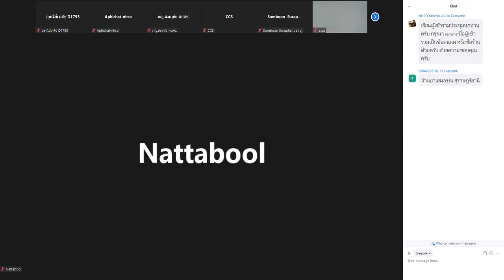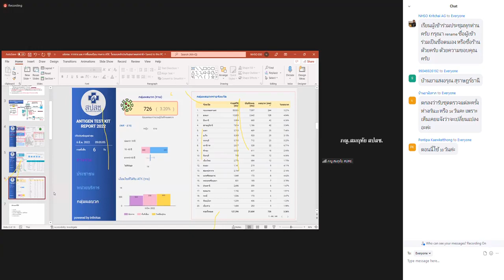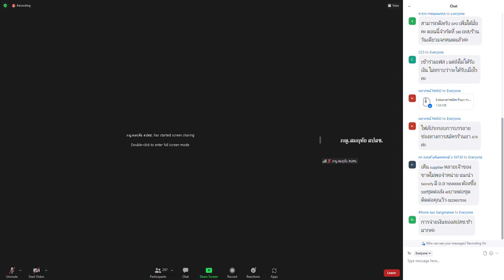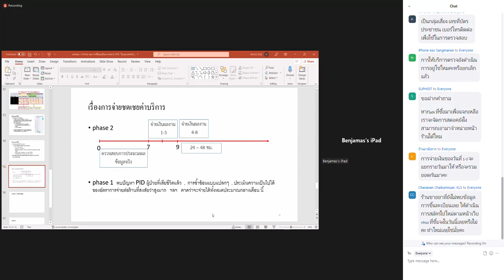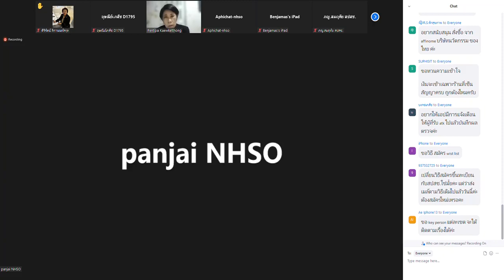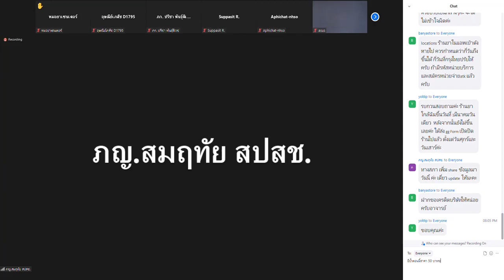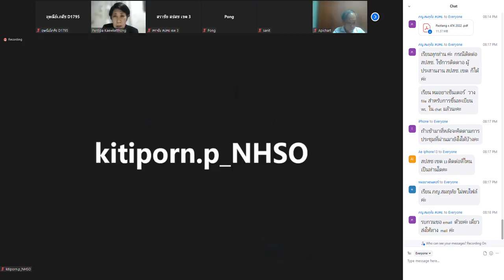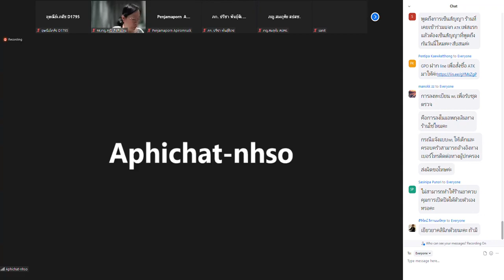ประชุมร้านยา กับการจ่าย ATK สปสช. 6/3/2565